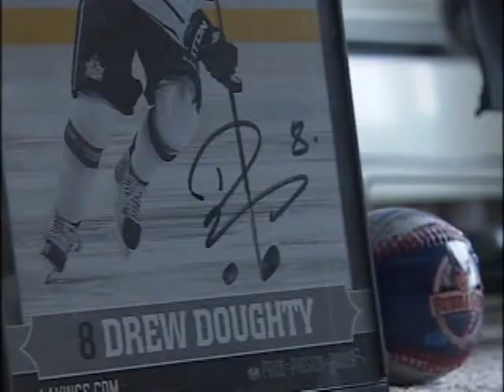CHOUMONT KINGS JAN 19